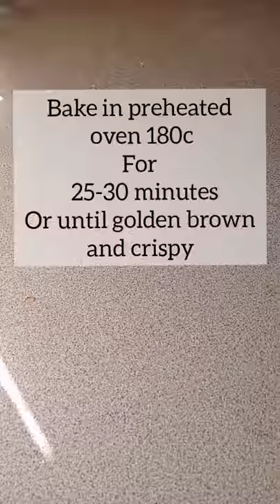Chicken Puff Pastry Puffs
Everyone like crispy chicken puff pastry puffs,even children loves to eat this delicious puffs with ketchup or garlic sauce.
A delicious snack for evening tea time , enjoy with family members and friends.